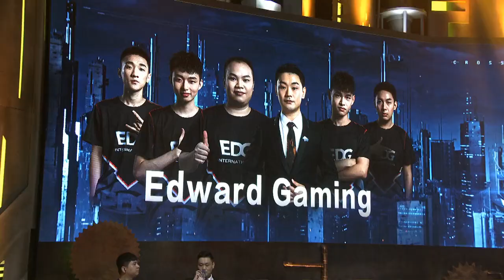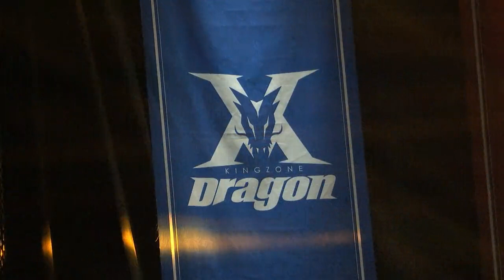[CFPL Season 15] Kingzone DragonX vs Edward Gaming FULL MATCH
Match date: 20/10/2019
Kingzone DragonX: xixi, Hao, JWEI, Lxm, Wang
Edward Gaming: Zaozao, Elegant, Xiaobin, XiaoYi, Duchao